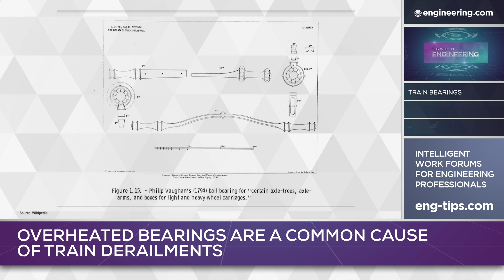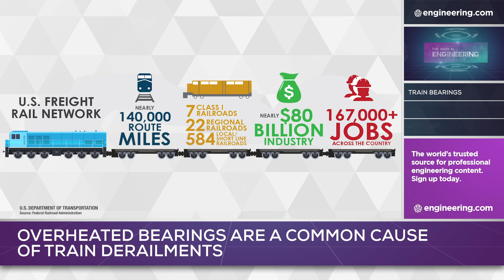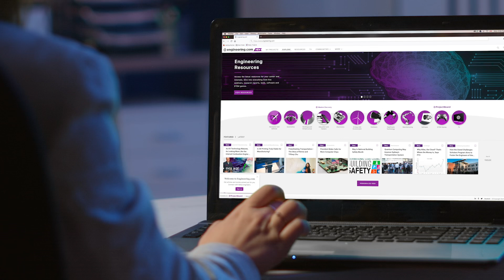East Palestine Derailment: It’s in the Bearings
The recent derailment of a Norfolk Southern train in East Palestine, Ohio, resulting in a toxic chemical spill was a rare but not unknown event on America’s railroads. Like every other wheeled vehicle in commercial service, rolling stock relies on anti-friction bearings. And like all ball and roller bearings, heat is the major cause of failure.

For safety-critical applications in railways, thermography is used to check passing rolling stock for hot bearings, setting an alarm to alert the engineer about the problem. Modern systems can determine the exact car where a hot bearing is located, but predicting catastrophic failure is very difficult. More technology is needed to prevent a repeat of this disaster.

STEM GAMES:
Play some fun engineering-based STEM games on engineering.com: